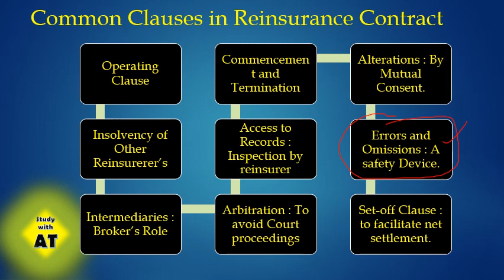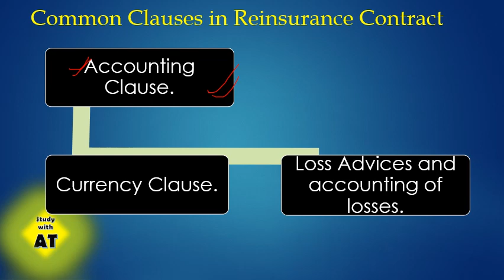IC 85 Chapter-8 Common Clauses in Reinsurance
Insurance Institute of India , Licentiate Study Material for free by a fellow of Insurance Institute.

Come join the journey to Licentiate Associate Fellowship of Insurance Institute of India by AT, A fellow of Insurance Institute of India.

Come learn and grow with us.